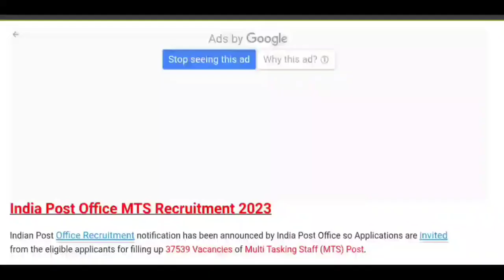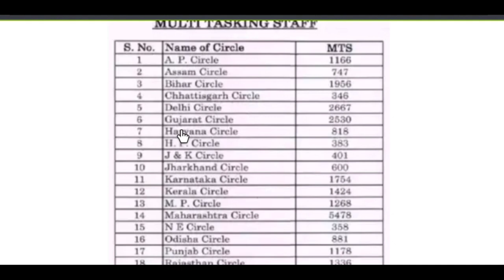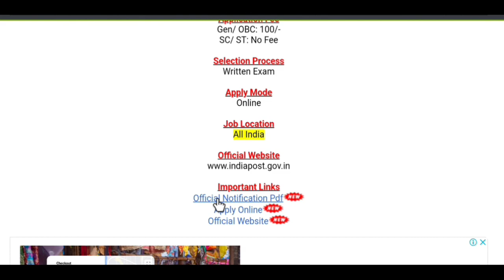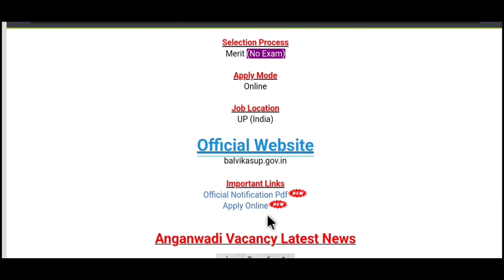Post office recruitment 2022, India Post Office Vacancy 2022, Anganwadi Vacancy 2022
Indian Postal Department (भारतीय डाक विभाग) has been released a jobs notification for Various Vacancies for the Posts or Women & Child Development Department/ महिला एवं बाल विकास विभाग has been released a jobs notification for 50,000 Vacancies for the Posts of Anganwadi Worker (AWW), Mini Anganwadi Worker (Mini AWW) & Anganwadi Helper (AWH)

indian postal circle recruitment 2022
indian post office staff car driver recruitment 2022
india post office recruitment 2022 notification
indian postal department recruitment 2022

anganwadi bharti form kaise bhare anganwadi bharti kab hogi
anganwadi bharti form
anganwadi vacancy 2022
anganwadi vacancy 2022 salary